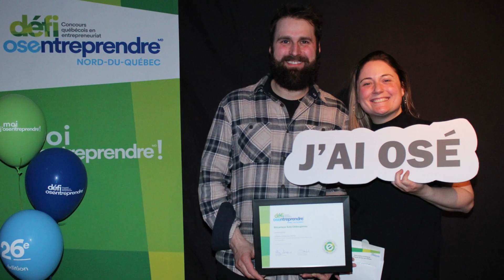La bonne nouvelle économique TVA du 7 mai 2024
Le 30 avril s’est déroulé le gala régional du 26e Défi OSEntreprendre Nord-du-Québec à Matagami. Le gala a fait rayonner des jeunes et des entrepreneurs inspirants qui sont passés à l’action. 26 prix ont été remis aux lauréats qui se sont démarqués par la qualité de leur projet, leur créativité, leurs valeurs et leur modèle d’approvisionnement auprès de fournisseurs québécois. Des bourses totalisant plus de 30 000 $ ont été décernées dans la région du Nord-du-Québec.